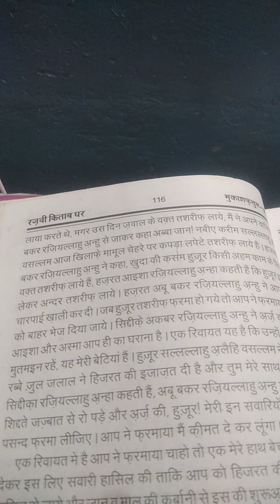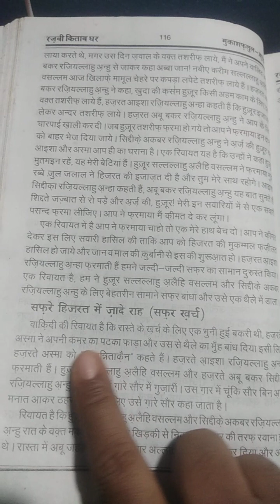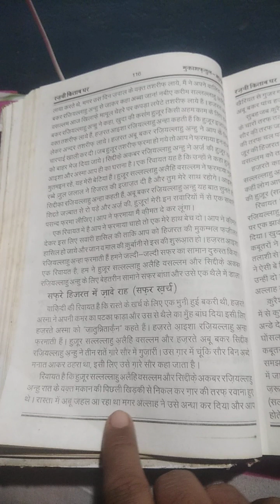Deen ki Baat